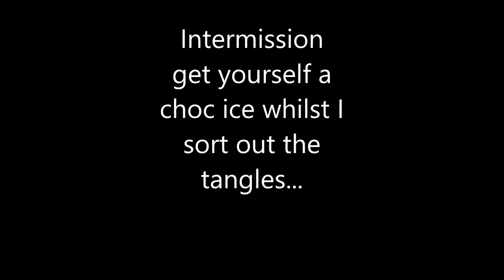snow fun with the girls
Freyja & Hannah in some two dog scooter action in the snow